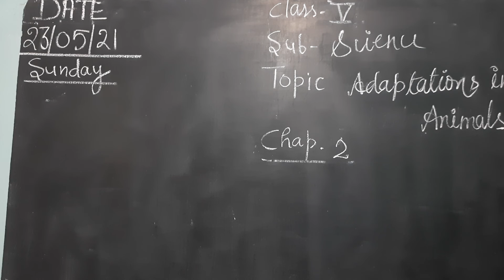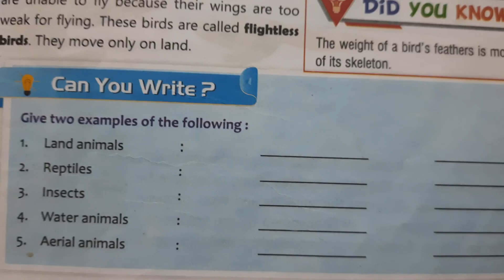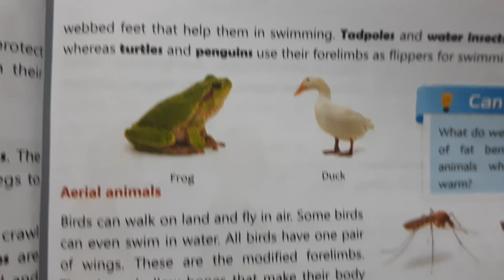class 5 science chapter 2